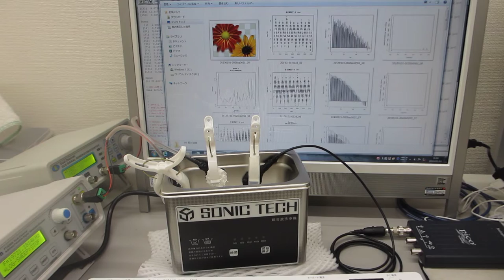超音波洗浄器（水槽表面）の超音波による、表面残留応力緩和・均一化処理